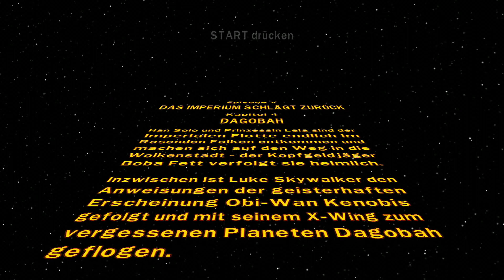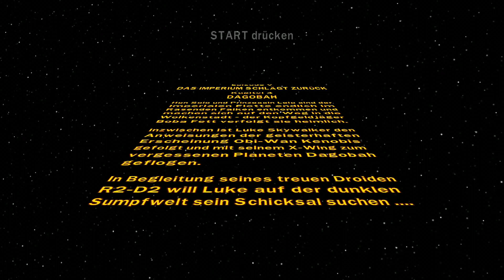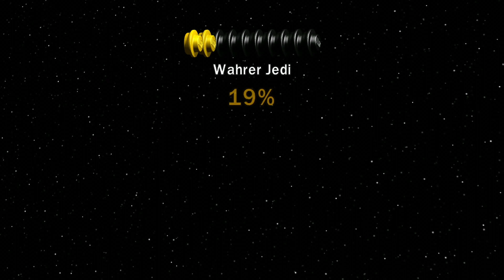LEGO® STAR WARS "Episode V" ● #04 - Dagobah - ║4K Gaming » HDR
Genre: Action-Adventure
Language: Deutsch
"Xbox One X  Gameplay"
Game Capture: AVerMedia Live Gamer Portable  / 2160p - HDR
Video made by Elchkopf.

Erlebe die epischen Abenteuer von STAR WARS Episode I – VI mit dem bekannten Humor im drolligen LEGO-Stil. Wähle zwischen über 120 STAR WARS Charakteren wie Luke Skywalker, Darth Vader und vielen mehr. Wirst du der dunklen Seite der Macht erliegen oder wirst du zum Jedi-Ritter? Finde deine Bestimmung. Mögen die Steine mit dir sein!

Star Wars: Episode V - Das Imperium schlägt zurück

Nach der Niederlage in der Schlacht auf dem Eisplaneten Hoth müssen die Rebellen fliehen. Während Prinzessin Leia, Han Solo und der Wookie Chewbacca versuchen, im "Rasenden Falken" den imperialen Streitkräften zu entkommen, macht sich Luke Skywalker auf die Suche nach dem legendären Jedi-Meister Yoda, der ihn ausbilden soll. In der Wolkenstadt Bespin treffen die Freunde unter dramatischen Umständen wieder zusammen. Den absoluten Höhepunkt bildet das Duell zwischen Luke und Darth Vader, in dessen Verlauf Luke die wahre Identität seines Gegners erfährt.